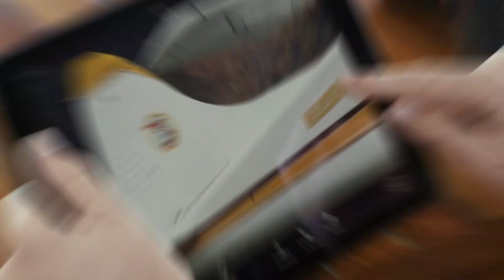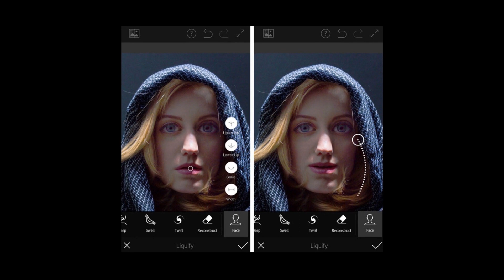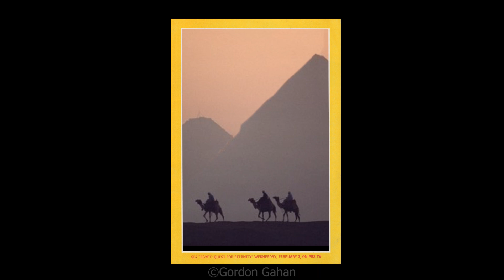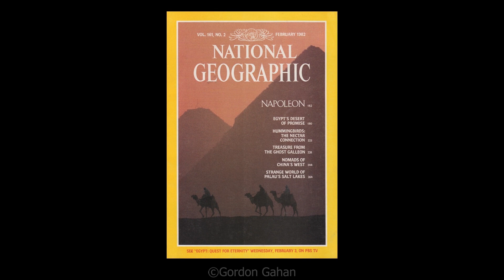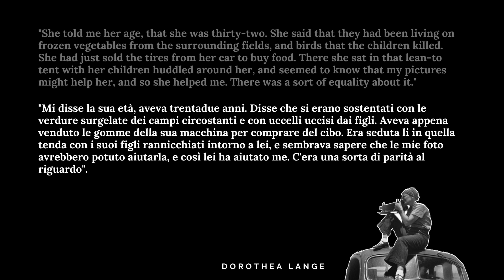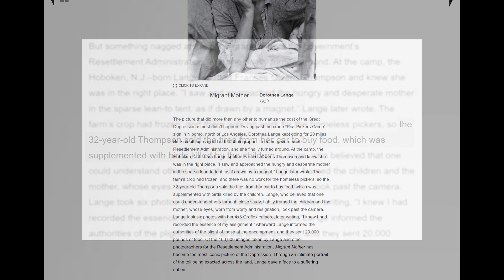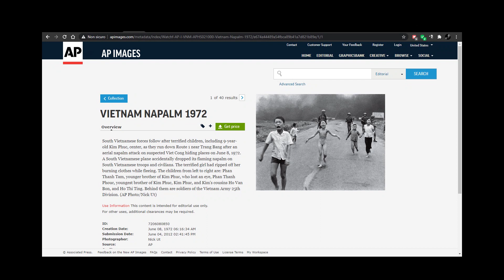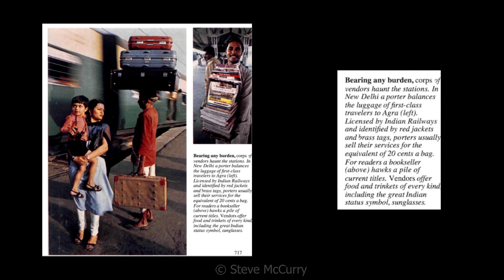Fotografia e manipolazione: bisogna dire basta a Photoshop?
Davvero una foto ha bisogno di Photoshop per essere manipolata?

letture sulla fotografia per approfondire :

Jean A. Keim Breve storia della fotografia
Juliet Hacking Fotografia. La storia completa
Feininger Andreas OCCHIO DEL FOTOGRAFO
Larry Salvato I maestri della luce: Conversazioni con i più grandi direttori della fotografia

Giovanni Gastel. The people I like
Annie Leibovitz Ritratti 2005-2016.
Irving Penn: Centennial
Elliott Erwitt
Gianni Berengo Gardin
Henri Cartier-Bresson fotografo
Sebastião Salgado La mano dell'uomo.
Vivian Maier. Street photographer
Ansel Adams' 400 Photographs
World Press Photo 2020
Magnum. La scelta della foto
Magnum Streetwise: The Ultimate Collection of Street Photography

Robert Capa Leggermente fuori fuoco.
Luigi Ghirri Lezioni di fotografia Copertina flessibile
Ferdinando Scianna Lo specchio vuoto. Fotografia, identità e memoria
La bellezza in fotografia. Saggi in difesa dei valori tradizionali
Leonardo Sciascia Sulla Fotografia
Letizia Battaglia Mi prendo il mondo ovunque sia.

Denis Curti Capire la fotografia contemporanea. Guida pratica all’arte del futuro
Desmond Morris In posa. L'arte e il linguaggio del corpo
Roland Barthes La camera chiara. Nota sulla fotografia.
Susan Sontag Sulla fotografia. Realtà e immagine nella nostra società
John Berger Capire una fotografia Copertina rigida
Bruno munari: Design e comunicazione visiva
Un tempo, un luogo. Racconti di fotografia
Voglio proprio vedere. Interviste impossibili ma non improbabili ai grandi fotografi

se ti può interessare ecco un po' dell'attrezzatura che uso :
nikon d800
nikon z6
ftz adattatore
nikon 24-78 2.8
nikon 50 mm 1.8
nikon 85 mm 1.8
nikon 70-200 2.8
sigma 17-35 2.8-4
panasonic gx80
Olympus 40-150 mm 4.0-5.6
25mm F1.8 m4/3

questo non costa niente e non deve mancare nel corredo di un fotografo:

un buon flash da studio che uso spesso (economico ed efficiente):
un buon flash da studio a batteria che uso spesso (mi sono sempre trovato bene)
per canon
per nikon
per sony

un buon flash a slitta se non vuoi spendere un capitale comprando un originale, io lo uso regolarmente
per canon
per nikon

un buon octabox indiretto per cominciare ad usare i flash (attacco ad ombrello)
il softbox classico per eccellenza per fare qualsiasi cosa (attacco bowens)

o leggete gli articoli del blog sul mio sito